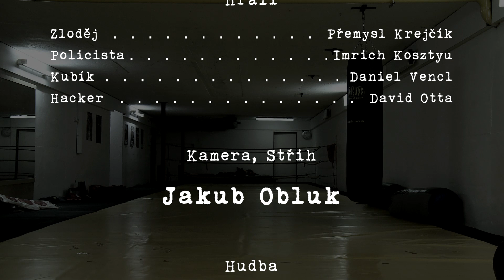Zatčení/Apprehension (krátký film/short movie, 2012, FullHD)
Za chyby se platí. Zatčení - film bez kladných hrdinů.
For your mistakes you must pay. Apprehension - a movie without possitive heroes.

V hlavních rolích/Cast: Přemysl Krejčík, Imrich Kosztyu, Daniel Vencl, David Otta. Námět a scénář/based on, script: Přemysl Krejčík. Režie/directed by: Přemysl Krejčík, Jakub Obluk.

Poděkování/Special thanks:
Boxing Poděbrady